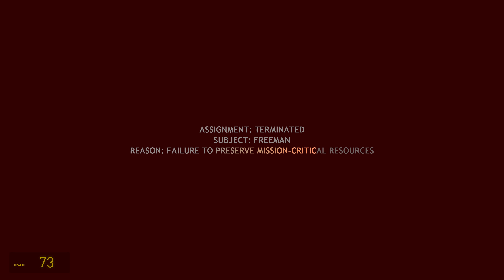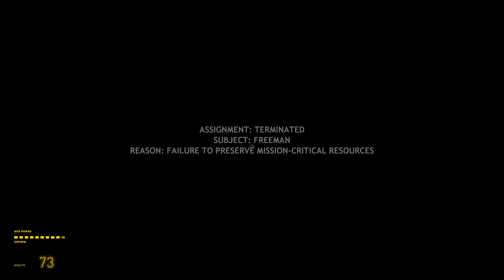Half-Life 2 - 17 Highway 17 3 - Uncommented UHD 4K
No commentary playthrough of Half-Life 2 for PC. No mods used, presented in 4K.

There's nothing say other than this was missing on the channel... and idk why it took so long for me to post it.
Playthrough sin comentar de Half-Life 2 para PC. Sin mods, mostrado en 4K.

No hay mucho más que decir aparte de que era una omisión importante en el canal... No sé porqué me llevó tanto subirlo.